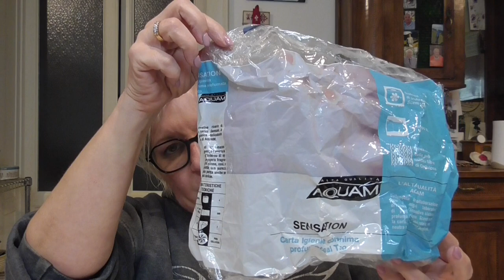Finiti Home di Febbraio